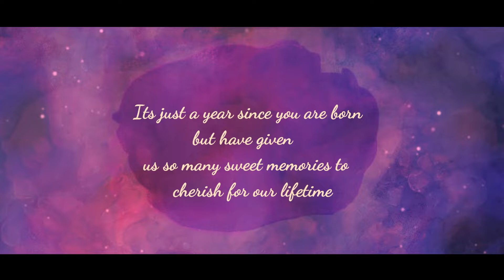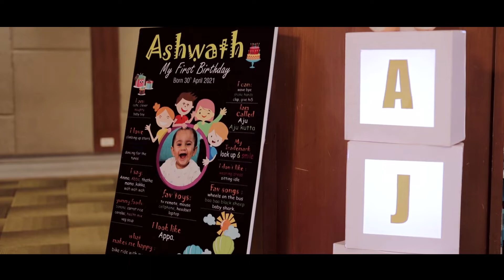Ashwath First Birthday